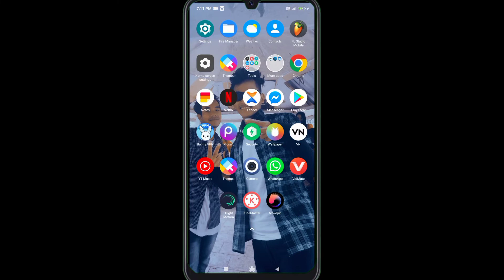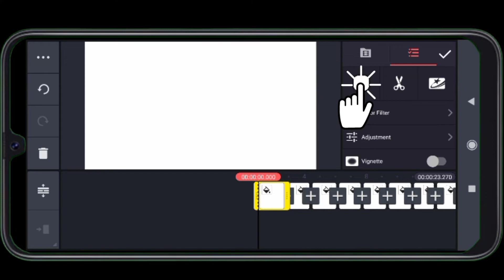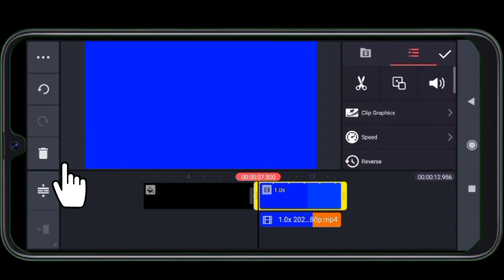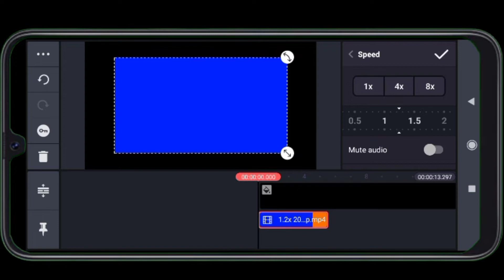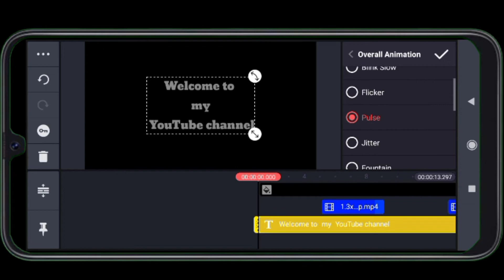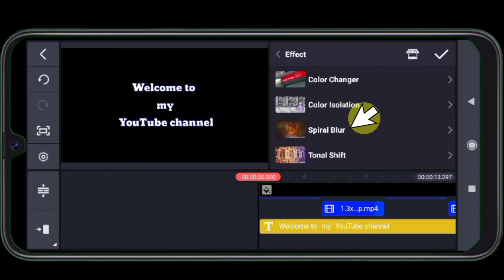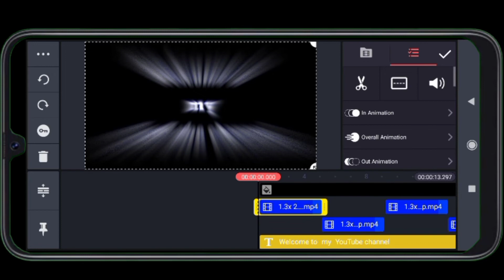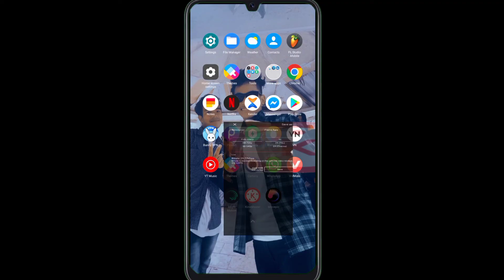"Welcome to my YouTube channel"// Iako anga maikai tariaha??